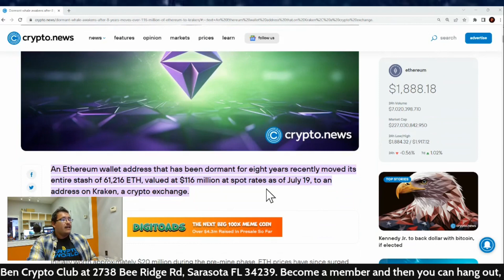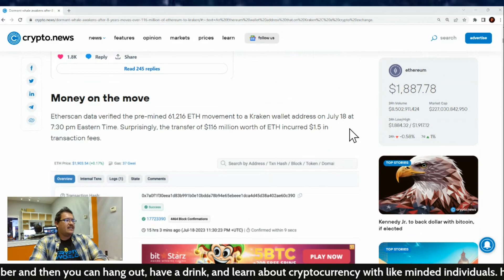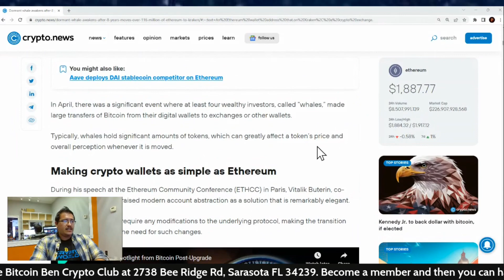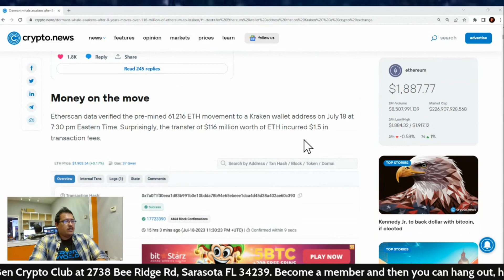Dormant whale awakens after 8 years, moves over $116 million of Ethereum to Kraken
TruthSocial: @cryptosherpa